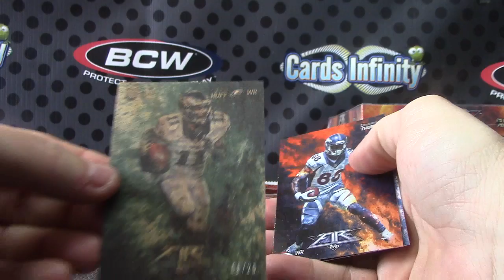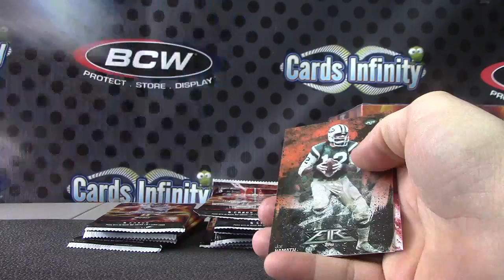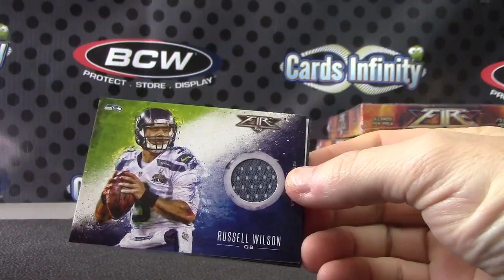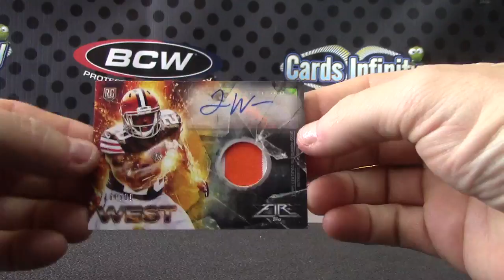MugMasher's 2014 Tops FIRE Football Box Break